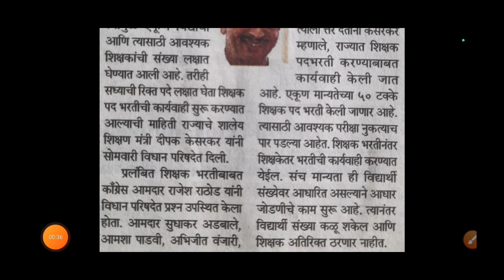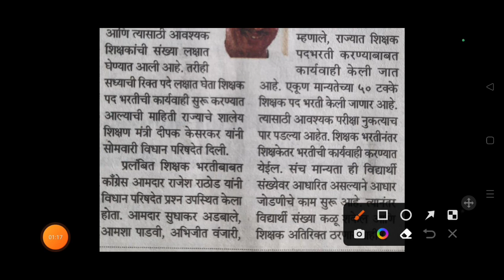Teachers Bharti Official Good News/Teachers Bharti New Update/Teachers Bharti Today Update 2023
Instagram: user id - (atbguruji)